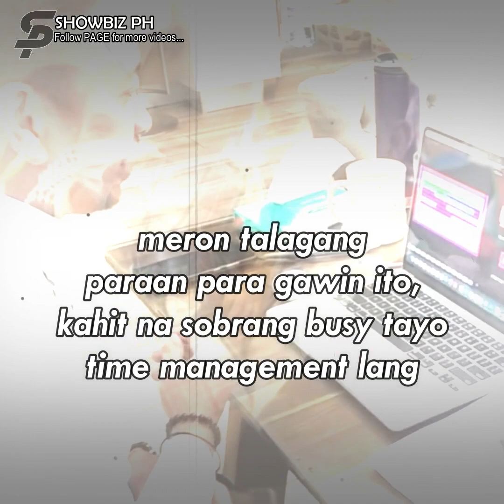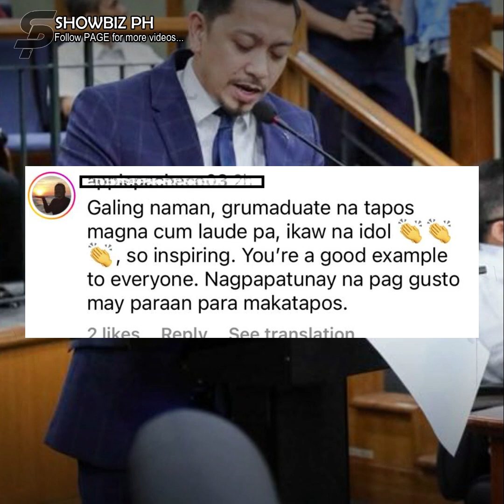Jhong Hilario, pinag sample ng mga batchmates sa gitna ng graduation